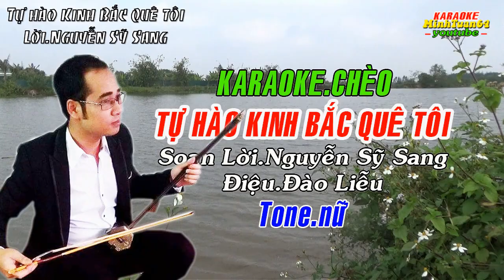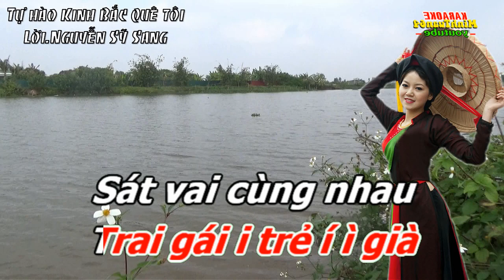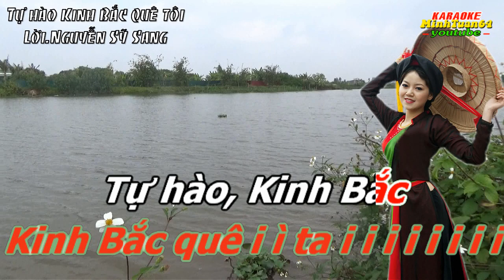Karaoke chèo.TỰ HÀO KINH BẮC QUÊ TÔI.Tone nữ.Điệu đào liễu.Lời Sỹ Sang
Cảm ơn quý vị và các bạn đã xem các video trên kênh Minhtuan64
Xin chân thành cám ơn nhiều nhiều.